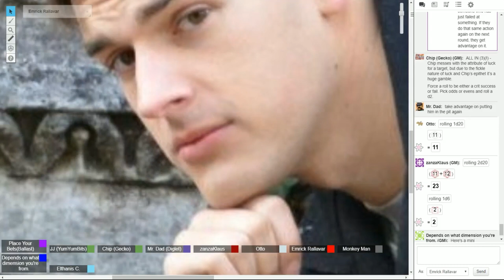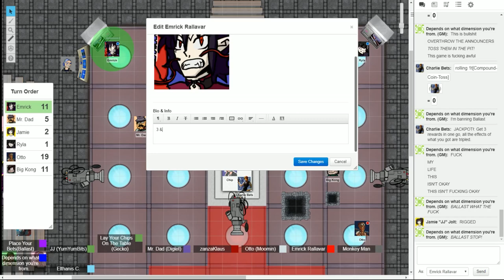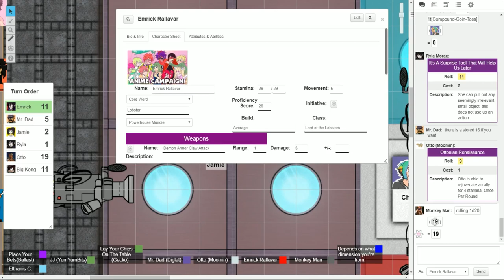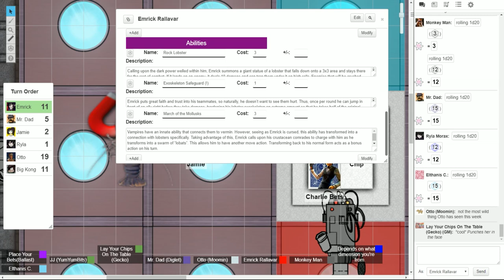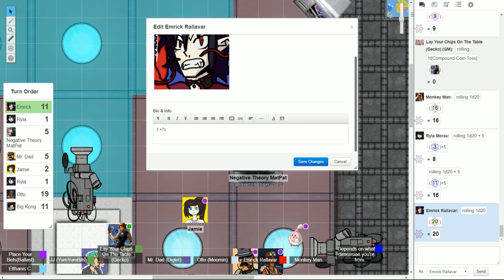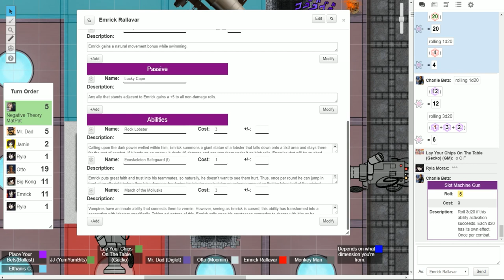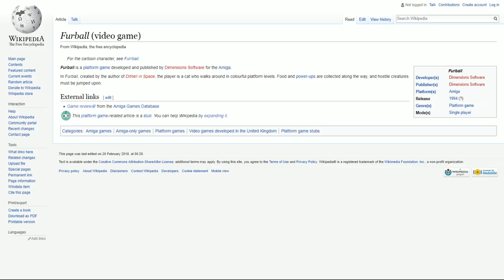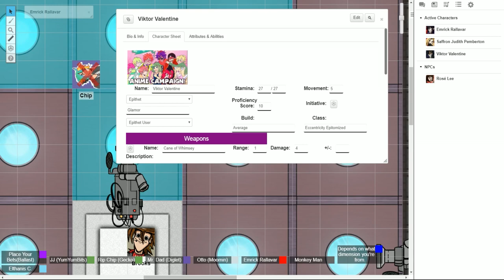Destruction Bench Agreement Episode 13 | Holes in Our Logic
"It's just a theory...like, literally the worst theory."
"This truly is the worst timeline."

Originally streamed to Twitch on April 28, 2018.

Destruction Bench Agreement is our semi-weekly tabletop RPG set in the Anime Campaign or Epithet System. The titular Destruction Bench Agreement, or "DBA" as we tend to call it, is a fighting tournament-like organization (you've seen shonen anime). However, as those familiar with the show would know, while it started out as such, it has since morphed and transmogrified into a force in the world to be reckoned with. Hi-jinks ensue.

Holes in Our Logic is GMed by Ballast and Gecko